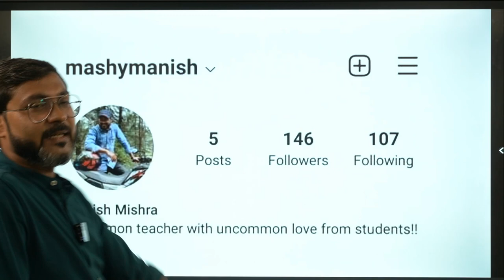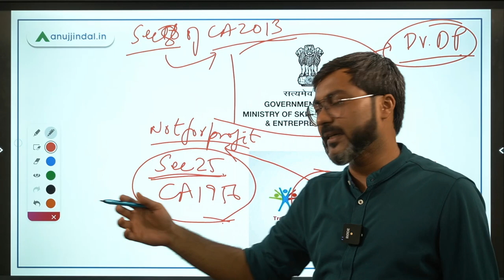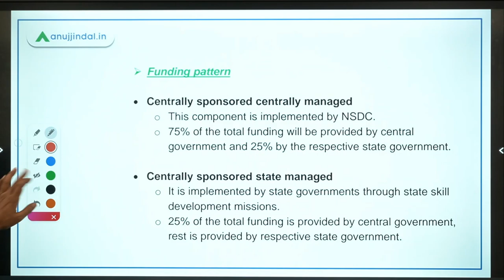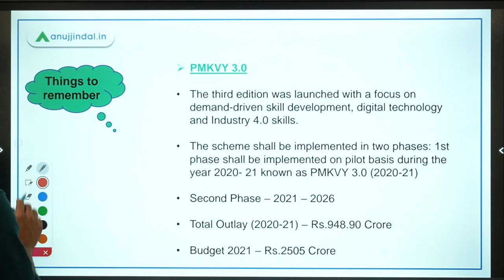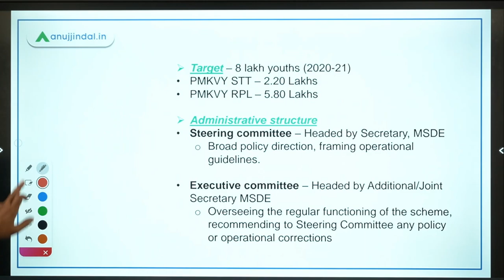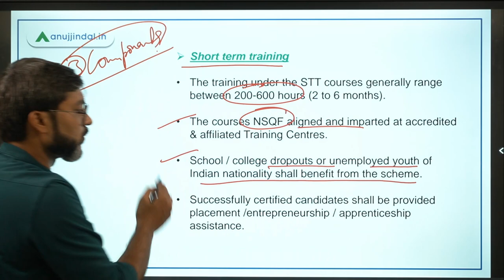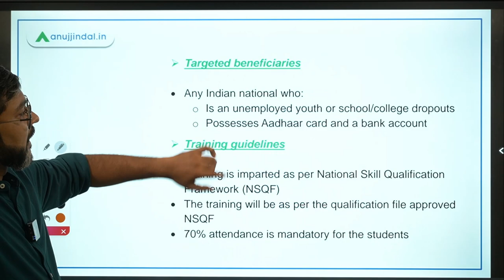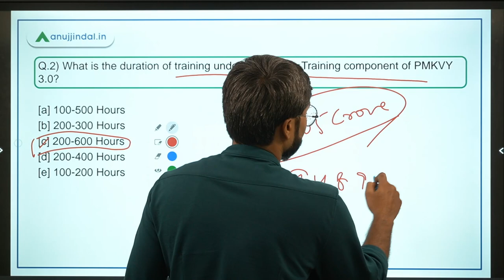NABARD Grade A 2021 | Government Schemes | PM Kaushal Vikas Yojana by Manish sir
In this session we will discuss about PM Kaushal Vikas Yojana. We will also discuss some questions based on the same.